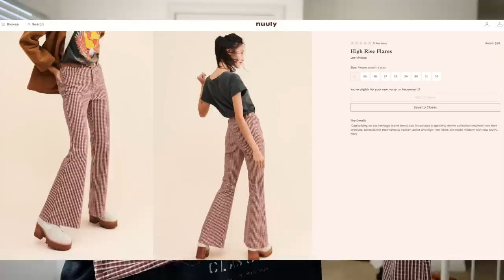I rented my clothes for a week | trying a clothing rental subscription for the first time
Alrighty so I tried Nuuly for the first time to see what renting clothes was like and I have A LOT of mixed opinions about it. 👇🏼 Click down below for more 👇🏼

I think the biggest issue that's never acknowledged with fast fashion companies trying "sustainability" is the ethical practices that garment workers are put through to even create these items versus just focusing on what happens after the clothing is made. I applaud any company that's trying to do "better", but it seems like many may just be doing it because it is a "trend" and they still want money so they will make their practices seem better than they actually are. Again I think the idea of renting clothes is cool especially like I said if you were to go travel somewhere and needed something, but I think there's still a lot of work to make it "sustainable" and a reusable bag isn't going to fool people for too long.

ITEMS MENTIONED:
Day 1
Jeans (similar) *

Day 2
Sweater (similar) *
Jeans (similar) *

"Day 3"
T-shirt (similar, kind of) *

Day 4
Pants (similar) *
Top (similar, kind of) *
Cardigan (similar) *

EQUIPMENT
COMMON QUESTIONS:
- Why are you so orange? I do not fake tan, it's the filters on my camera and they can sometimes turn me warmer than I am depending on the light, although I am quite tan naturally in person (I'm Italian)

- Do you bleach your own hair? HECK NO, my hair dresser does it all 😅

- How old are you (were you born in '83)? I was born august 3rd 1994 (currently 24), the "83" in alexasunshine83 is for 08/03-83! Basically alexasunshine was taken 😬

- Where's your bedding from? Urban Outfitters 👉🏻 *